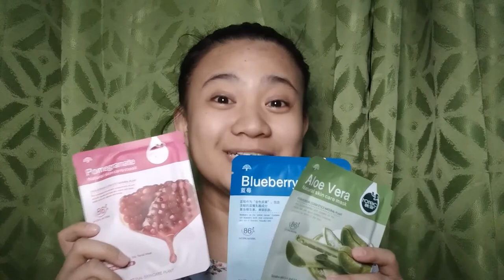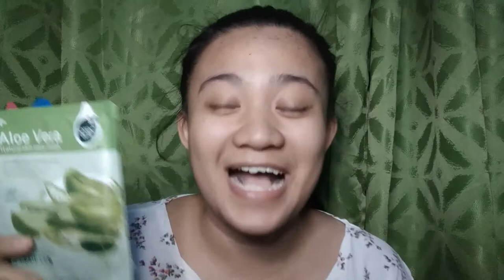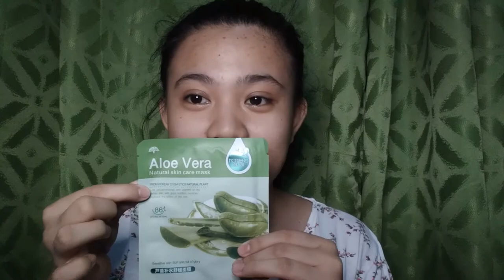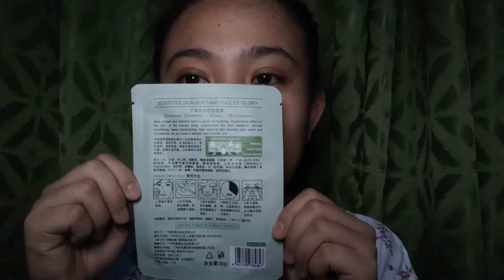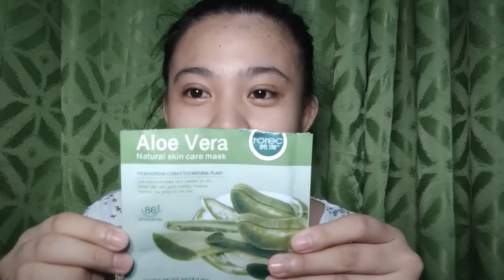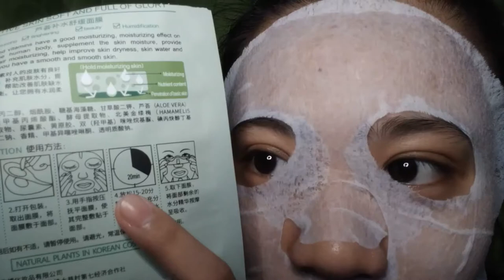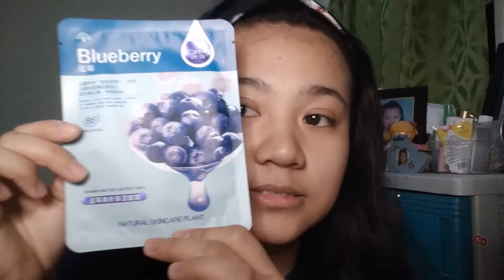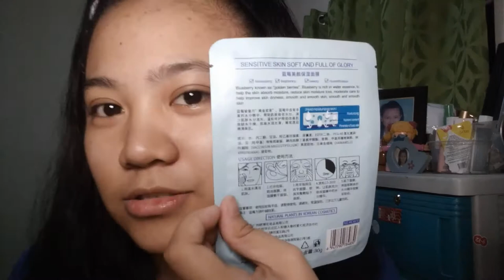Rorec Face Mask REVIEW | Maganda Ba Kapag Mura?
Hi everyone! So panibagong face mask na naman ito mga friend kaya panoorin mo na 'to para malaman mo na kung epek ba talaga sya!

Check my online shop!

Download PopStar Influencer App and use my code "PSVN3VM" to get P12 :)